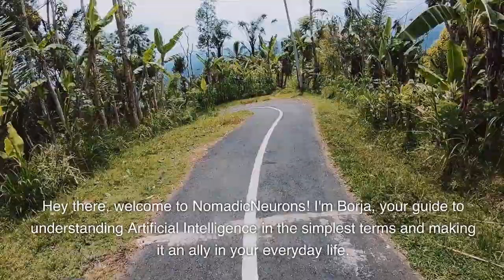NomadicNeurons: Welcome to the Crossroads of AI and Adventure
Embark on a thrilling adventure at the crossroads of Artificial Intelligence (AI) and global exploration with NomadicNeurons. Your guide, Borja, demystifies the realm of AI, making it an ally in your everyday life, all while embracing the wonders of our vast world. 🌏
In this introductory episode, dive into:
• Borja's rich journey from the heart of Spain to the bustling vibes of New York, intertwined with a robust 5-year stint in the AI industry.
• The mission to break down complex AI concepts into digestible content for everyone.
• An inviting blend of AI, travel, culture, and lifelong learning that this channel promises.
• Tips on smart productivity, embracing technology for health, and remote work insights against the vibrant backdrop of a digital nomad lifestyle.
This channel is curated for the curious, the adventurous, and those eager to harness the power of AI in their daily lives. The objective is to simplify AI, offer smart hacks, and share a life blended with tech and adventures.
Eager for more? Your interactions, likes, and shares fuel this expedition, making the digital voyage engaging and insightful.
As we usher in this exciting venture, the promise of upcoming content teases the mind. The essence of NomadicNeurons is to explore, learn, and evolve together in this brave new digital world. So, buckle up and let’s begin this exciting venture into the realms of AI and beyond. Your adventure into AI and a nomad’s lifestyle begins now. Welcome aboard!